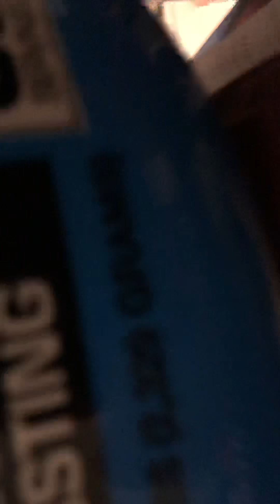Bendy Meets Alice angel 😇